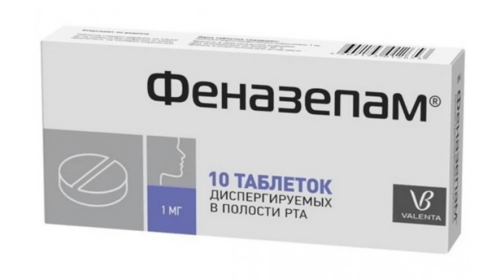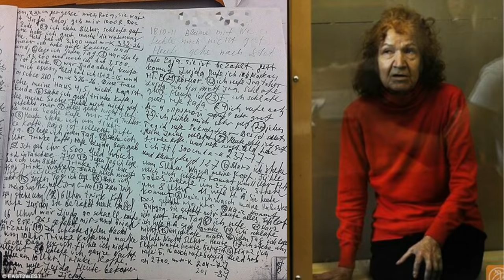The Granny Ripper: Tamara Samsonova